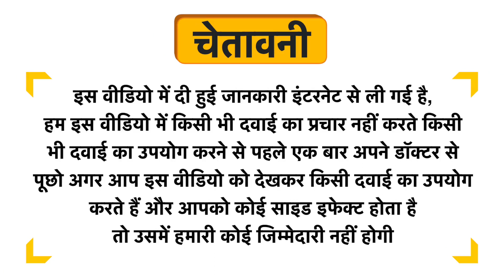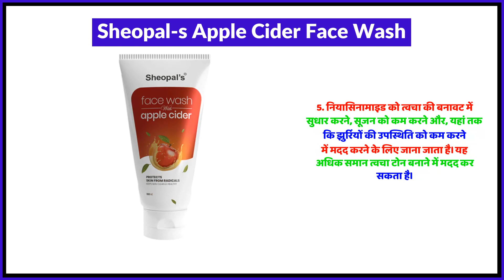Sheopal-s Apple Cider Face Wash Uses in Hindi | Side Effects | Review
Sheopal-s Apple Cider Face Wash Uses in Hindi | Benefits | Side Effects | Dose